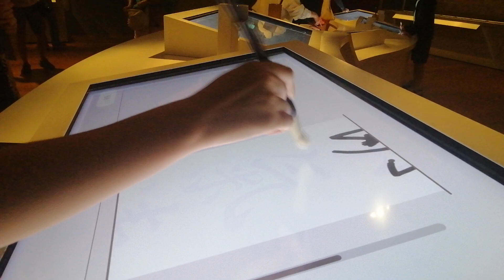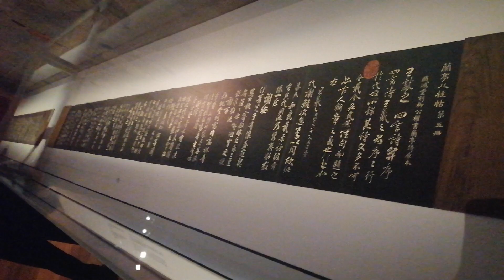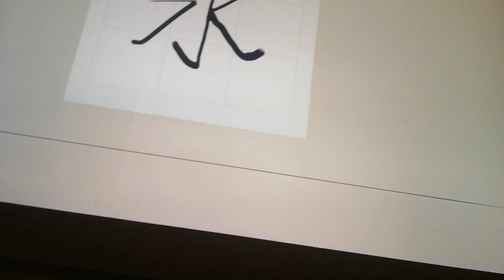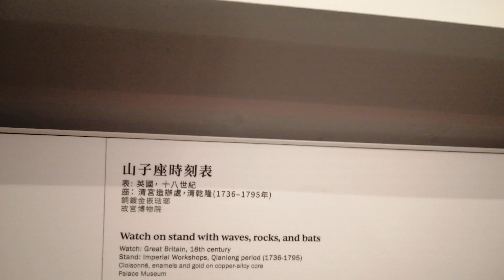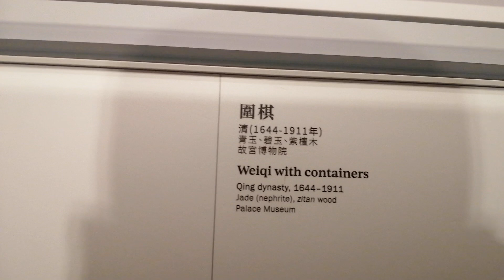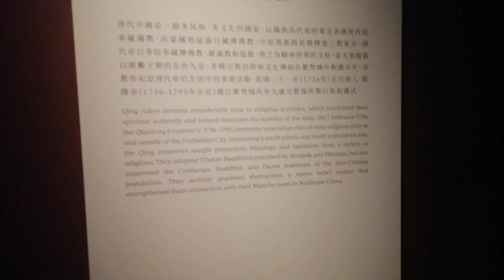Hong Kong Palace Museum, part 3